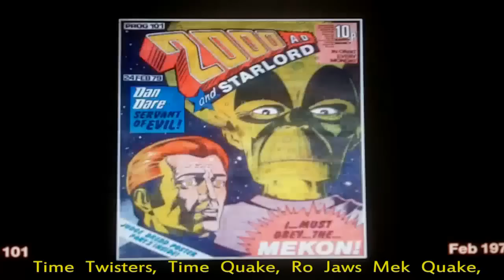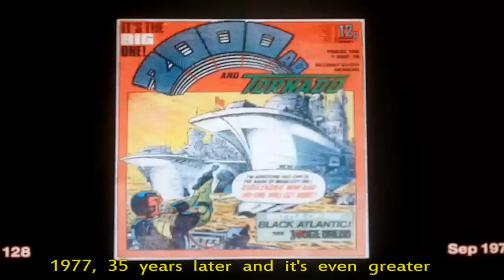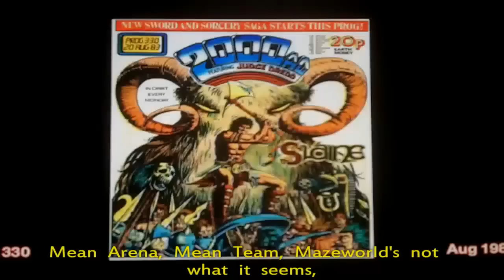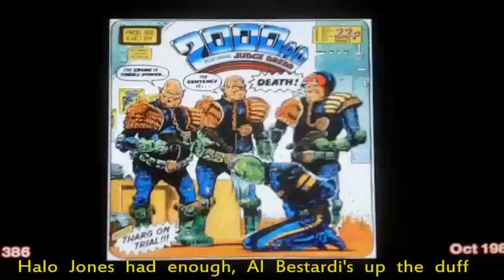"1977" - a 2000AD Birthday Song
I wrote this to celebrate the 35th Anniversary of 2000AD, the best anthology comic in the world. Happy Birthday Twoth.
Covers Compilation vid is by AeroVidTube